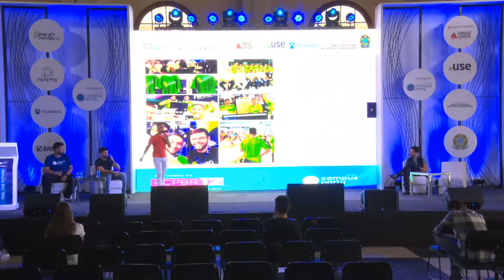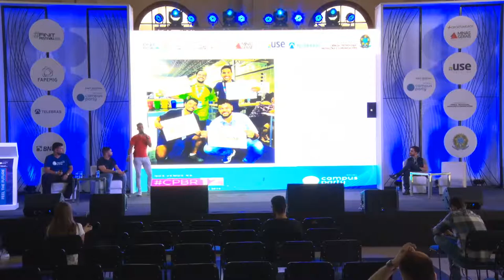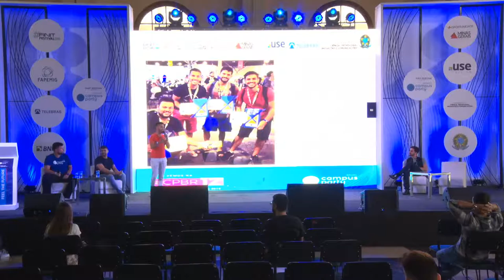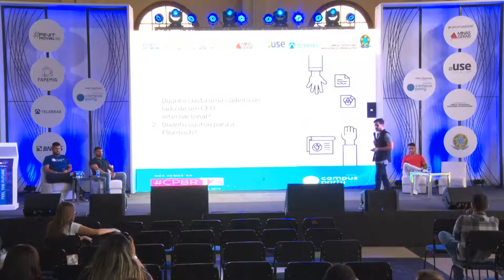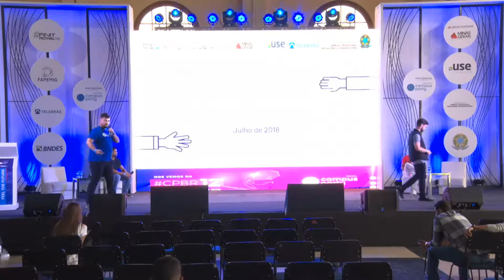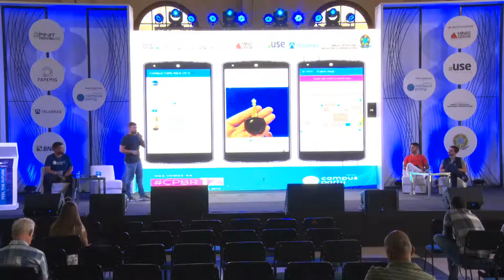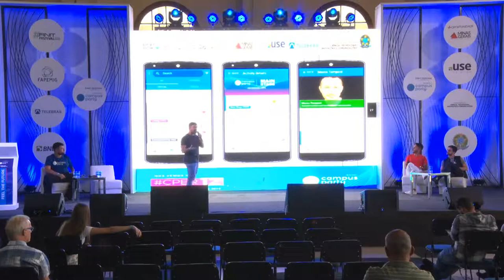CPMG3 - O aplicativo mobile global da Campus Party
Palco: Feel the Future
Data: 10/11/2018
Horário: 13h30 às 14h30
Título: O aplicativo mobile global da Campus Party
Descrição:
Na última edição da Campus Party Itália foi lançado o novo aplicativo oficial do evento. Um aplicativo desenvolvido de campuseros para campuseros, de brasileiros para o mundo. Conheça um pouco mais da experiência deste time no desenvolvimento bem como as funcionalidades que estarão disponíveis no app na próxima edição da Campus Party Brasil

Palestrante: Guilherme Valentim, Ramon Pereira, Luis Moreno, Mateus Durães
Guilherme ValentimBelo-horizontino, 24 anos, apaixonado por carros e código de qualidade. Cofundador da Pluritech, Desenvolvedor backend e ninja em banco de dados relacional.Ramon PereiraMestre em Ciência da Computação pela UFMG, apaixonado por análise de dados e empreendedorismo; Desenvolvedor web, geek, atleta e músico nas horas vagas. Pronto para lançar sua próxima StartUp.Luis MorenoDesenvolvedor FrontEnd, Cofundador da Pluritech, fera do Javascript, professor no YouTube, especializado na criação e desenvolvimento de aplicativos mobile híbridos com Ionic, Angular e músico no tempo livre.Mateus DurãesDesenvolvedor Frontend, trabalha na Pluritech com tecnologias como Angular, Ionic, SASS, atleta de segunda a segunda, rei da marmita, pronto para mudar o mundo."